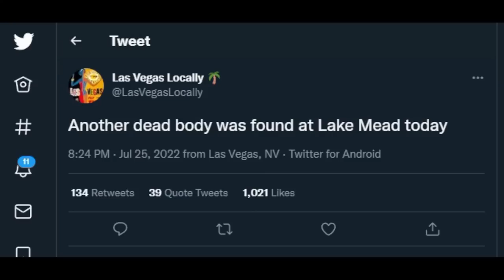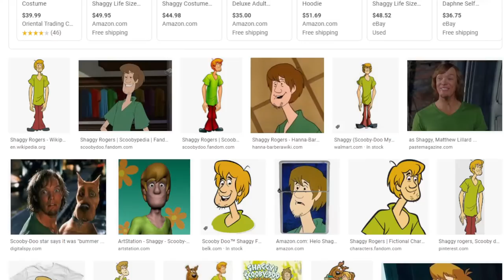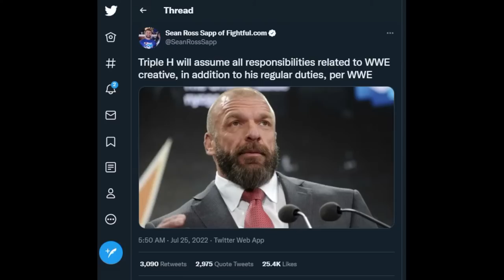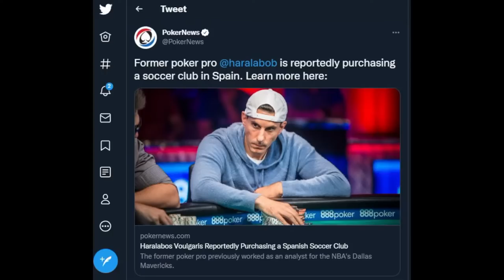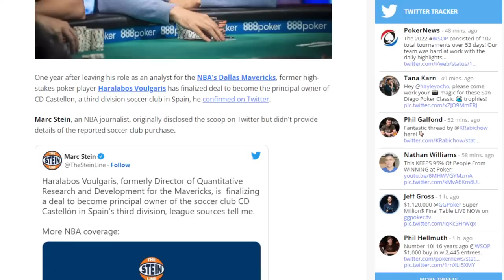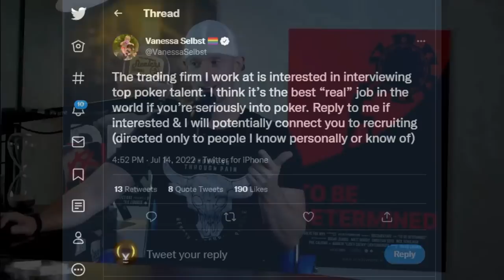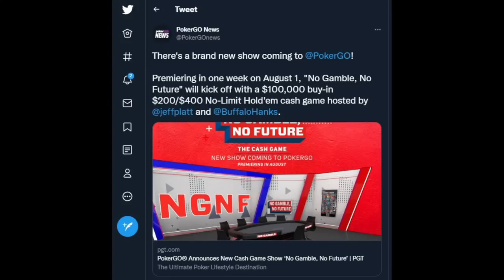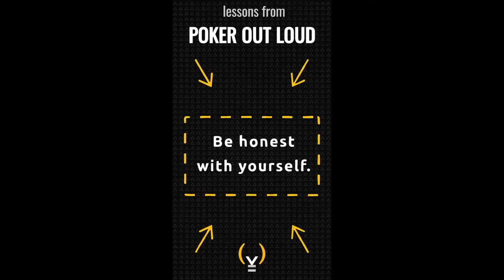Nikki Glaser is an ONLY FRIEND?!? | Only Friends Pod w/Matt Berkey Ep 83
Links

00:00 Introduction
03:00 Tortoise humor
05:20 Lake Mead is running out of water but has plenty of dead bodies
07:30 Does Nikki Glaser look like the Brian
09:55 Scooby Doo
14:40 Vince McMahon steps down from the WWE amid allegations of misconduct
25:40 Comparisons between wrestling and poker
31:00 Who could be poker’s Vince McMahon
33:00 Is a poker conglomerate possible
34:55 The many different arms of Disney
40:45 Execution is hard
41:50 Haralabos Voulgaris has purchased a Spanish soccer club
44:45 Football strategy
47:40 Game theory
52:00 Finding a balance between exploitative and game theory optimal play
56:30 Reasoning for studying logical protocol vs memorization
1:00:40 Micro/Meso Level Approach vs Macro Level Approach
1:04:50 Bluffing is hard
1:06:20 Hand classes
1:10:20 Vanessa Selbst tweets that the trading firm she works for is interested in interviewing top poker talent and a lot of top poker talent has shown interest in the job
1:18:28 Winfalls of money
1:24:00 Swaps in poker
1:27:20 Berkey will be on new poker show called No Gamble No Future on PokerGo
1:31:05 Clip of Poker Out Loud